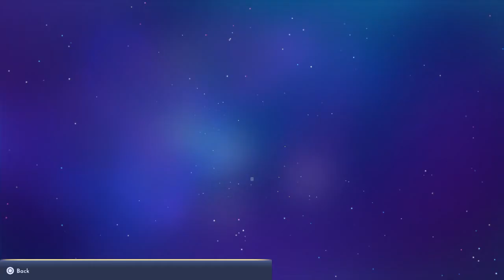Disney Dreamlight Valley